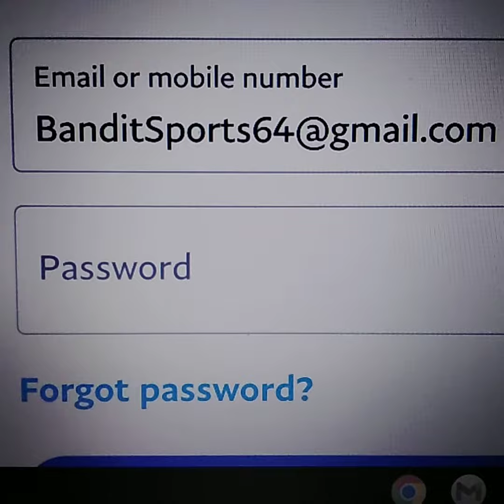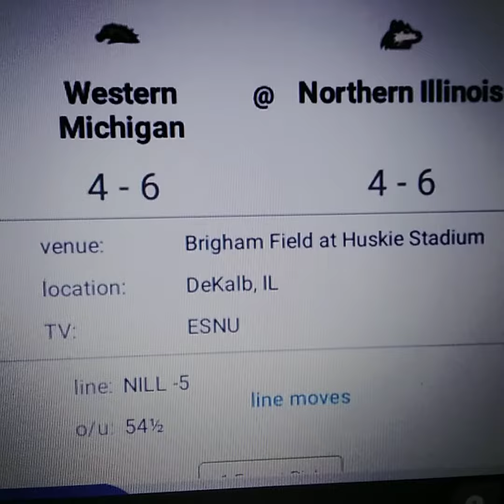Western Michigan vs Northern Illinois College Football 10-14-23 Prediction Free Pick